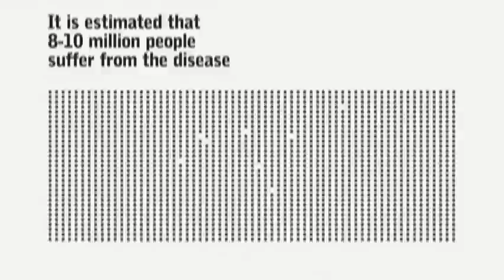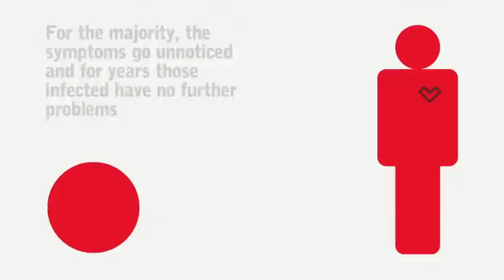What do you know about Chagas?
Animation that explains what is Chagas disease and how does it spread.